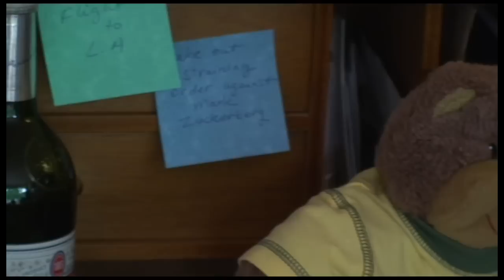Everybody Dance Now! - Mitzi TV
The Mitzi TV crew featuring Mitzi Szereto venture into Central London to meet up with the Westminster Morris Men, a team of Morris Dancers who can really shake their booty as they keep this English folkloric tradition alive! Turns out many of the dancers happen to be software geeks. (Who says geeks can't dance?)

Contact Mitzi TV at: tv @ mitziszereto.com